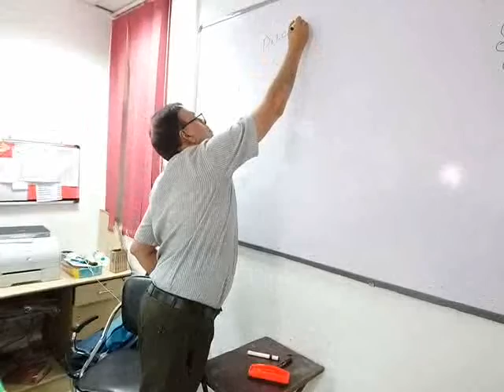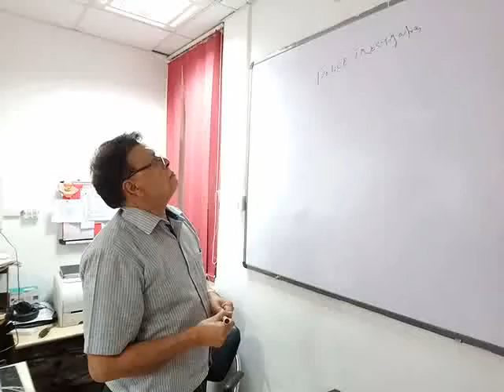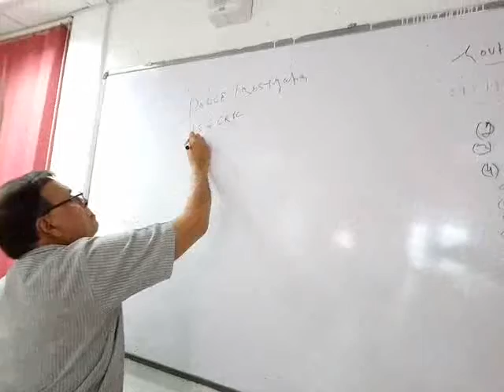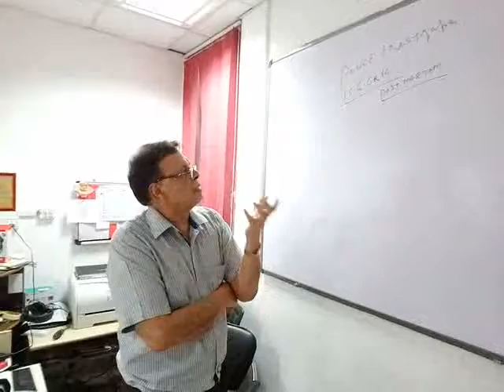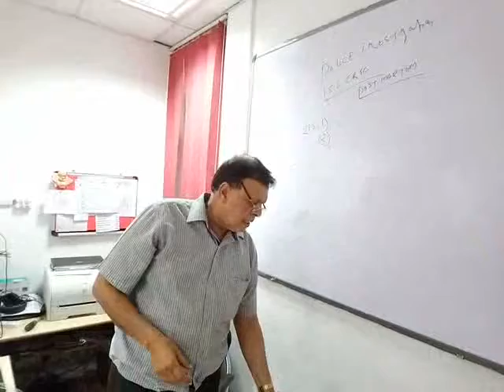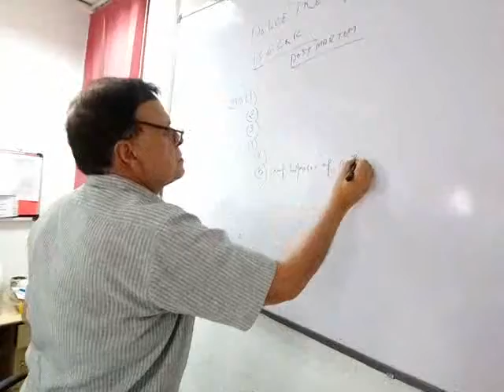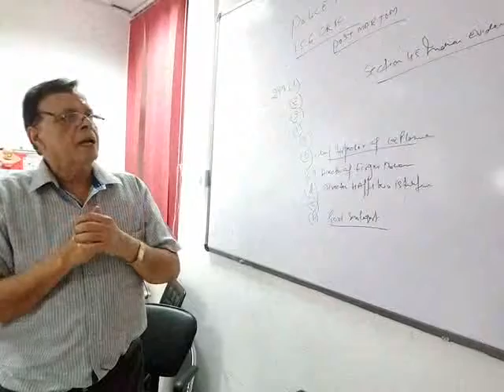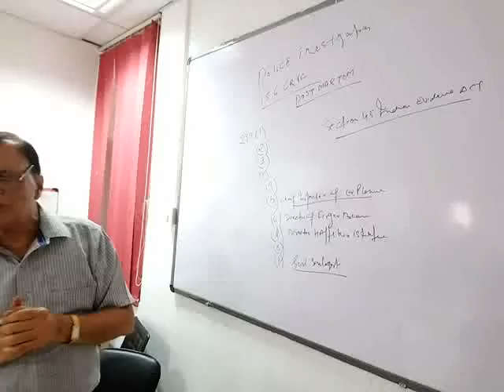police investigation by V. k. aggarwal sir